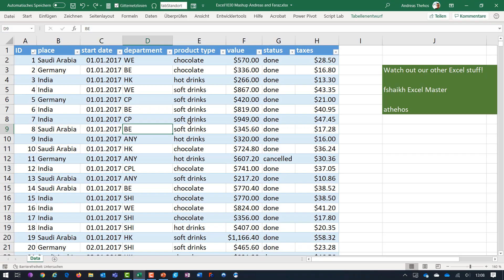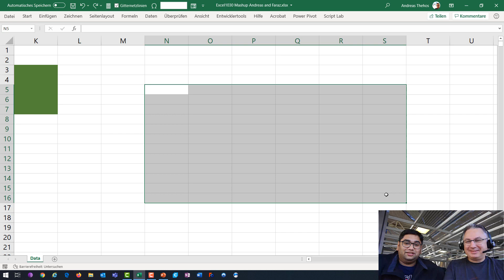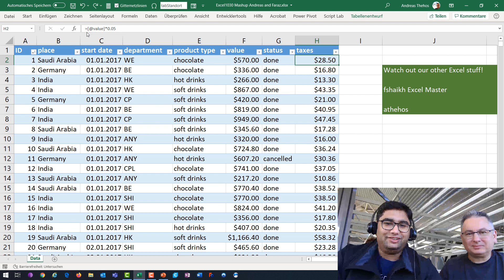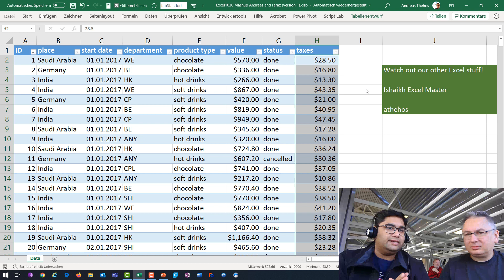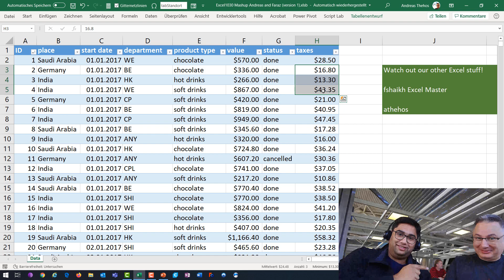Two Best Excel Tricks by Excel Experts (Andreas & Faraz)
Two little excel tricks from Andreas and me. Currently we flew directly from the Bulgaria Excel Days 2019 in Sofia to the Olympia Excel Conference 2019 in Ljubljana, where we expect even more exciting excel topics. Andreas also has Excel channel here on YouTube feel free to check out